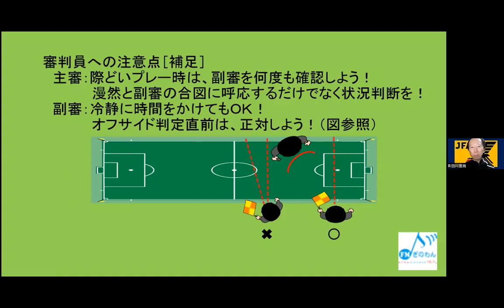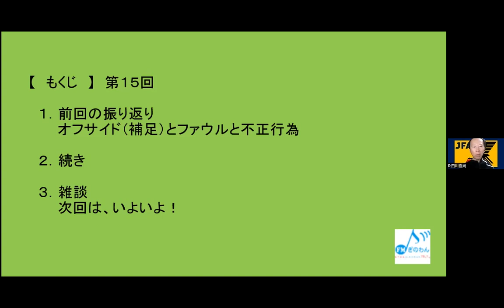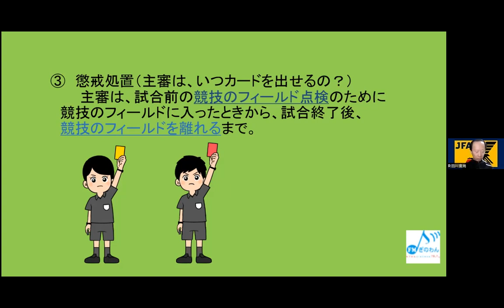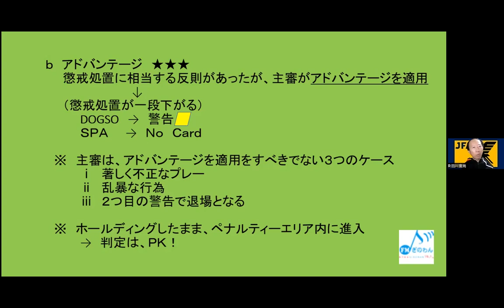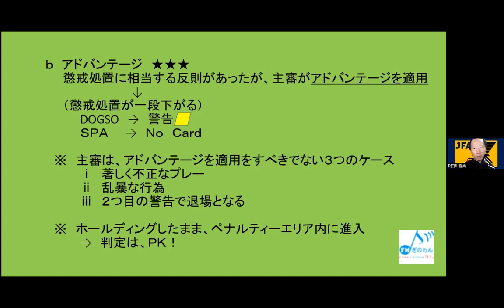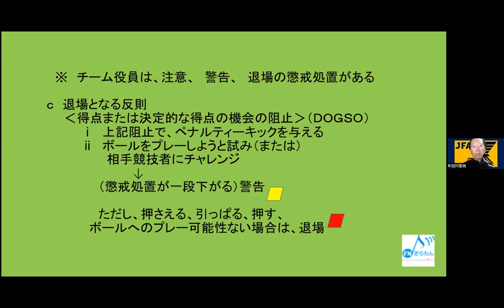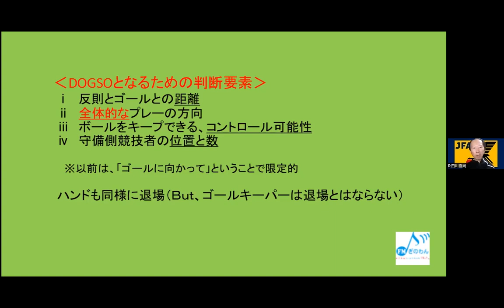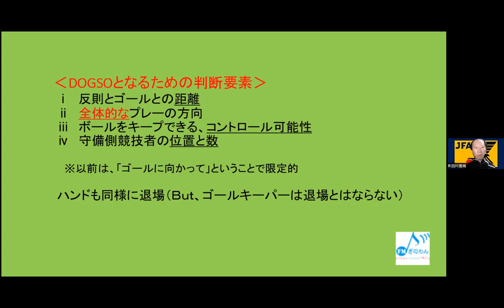【たかぼのKickoff】ラジオ 沖縄 宜野湾 fmぎのわん @2023/10/08